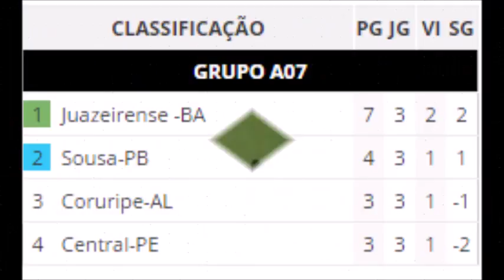CAMPEONATO BRASILEIRO SERIE D 2017 CENTRAL-PE 1 X 1 JUAZEIRENSE-BA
BRASILEIRÃO SERIE D 2017 - GOLS DO JOGO

Estádio Luiz Lacerda Em Caruaru - PE

JOGO DA 3° RODADA: CENTRAL (PE) 1 X 1 JUAZEIRENSE (BA)

TRANSMISSÃO: TV CBF

Dia: 04/06/2017

HRS: 16:00

10/06/2017: 4° RODADA - JUAZEIRENSE-BA X CENTRAL-PE

10/06/2017: 4° RODADA - JUAZEIRENSE-BA X CENTRAL-PE

O JOGO

EM PERNAMBUCO O CENTRAL BUSCA O EMPATE EM CASA NO SUFOCO MAS CONSEGUI ARRANCA 1 PONTO DO LÍDER DO GRUPO E FICA EMBOLADO O GRUPO 07 !!!

SIGA TAMBEM CANAL: GR SOUSA & GR SOUSA II

* Parceiros *

João Dutra

FP Pinheiro

Central 1 x 1 Juazeirense

Central-PE 1 x 1 Juazeirense-BA

Central 1 x 1 Juazeirense - 1° Fase

Central-PE 1 x 1 Juazeirense-BA - 1° Fase

Central 1 x 1 Juazeirense - 4° Divisão 2017

Central-PE 1 x 1 Juazeirense-BA - 4° Divisão 2017

Central 1 x 1 Juazeirense - Campeonato Brasileiro Serie D 2017

Central-PE 1 x 1 Juazeirense-BA - Campeonato Brasileiro Serie D 2017

Central 1 x 1 Juazeirense - 2017

Central-PE 1 x 1 Juazeirense-BA - 2017

Central 1 x 1 Juazeirense - 3° Rodada

Central-PE 1 x 1 Juazeirense-BA - 3° Rodada

Central 1 x 1 Juazeirense - Melhores Momentos

Central-PE 1 x 1 Juazeirense-BA - Melhores Momentos

Central 1 x 1 Juazeirense - Gols

Central-PE 1 x 1 Juazeirense-BA - Gols

Central 1 x 1 Juazeirense - 04/06/2017

Central-PE 1 x 1 Juazeirense-BA - 04/06/2017

Central 1 x 1 Juazeirense - Lances

Central-PE 1 x 1 Juazeirense-BA - Lances

Central 1 x 1 Juazeirense - Jogos

Central-PE 1 x 1 Juazeirense-BA - Jogos

Central 1 x 1 Juazeirense - Serie D 2017

Central-PE 1 x 1 Juazeirense-BA - Serie D 2017

Central 1 x 1 Juazeirense - Brasileirão Série D 2017

Central-PE 1 x 1 Juazeirense-BA - Brasileirão Série D 2017

Central 0 x 1 Juazeirense - GOL: Sassá 04/06/2017

Central-PE 0 x 1 Juazeirense-BA - GOL: Sassá 04/06/2017

Central 1 x 1 Juazeirense - GOL: Agenor 04/06/2017

Central-PE 1 x 1 Juazeirense-BA - GOL: Agenor 04/06/2017

Central 1 x 1 Juazeirense - GOLS DA PARTIDA - BRASILEIRÃO SERIE D 04/06/2017.

Central-PE 1 x 1 Juazeirense-BA - GOLS DA PARTIDA - BRASILEIRÃO SERIE D 04/06/2017.

GOLS - CAMPEONATO BRASILEIRO SERIE D 2017 Central-PE 1 x 1 Juazeirense-BA - 04/06/2017

CSC 1 X 1 SDJ

CSC-PE 1 X 1 SDJ-BA